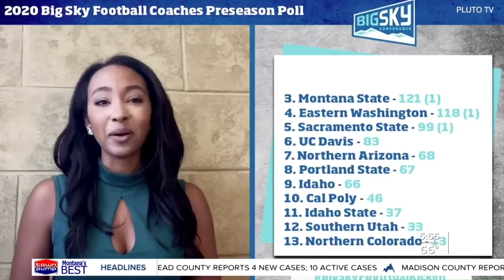Bobcats' Choate talks about difficult offseason at Big Sky Virtual Media day one